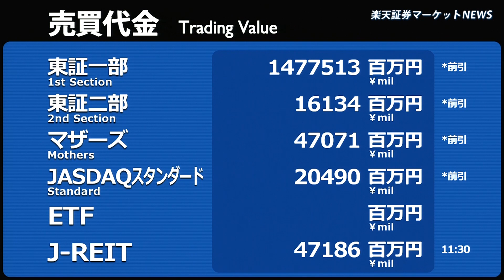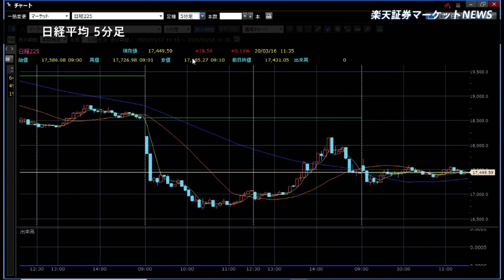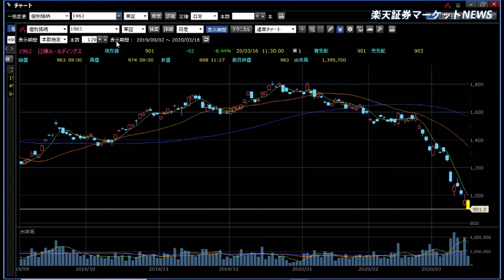楽天証券マーケットＮＥＷＳ3月16日【前引け】